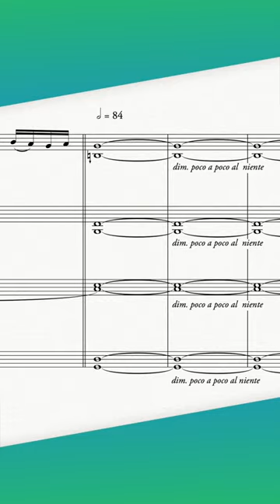You've never heard a cadence like this before.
“String Quartet No. 1,” (2017) for two violins, viola, and violoncello.
Performed by the JACK Quartet.

There are version(s) that exist for:

1. saxophone quartet

This work is my first major string quartet which deals with a large architectural structure divided into three movements entitled Daf, Fugha, and Nashwa. The work traverses many areas of traditional Middle Eastern music as they relate to pitch, ornamentation, meter, and timbre, and seeks to amalgamate those characteristics with traits typically found in Western classical music, like development, modulation, and harmony.

I. Daf is named after the frame drum commonly used in traditional Middle Eastern ensembles. In a typical setting, this drum provides the meter for the rest of the ensemble to improvise within. However, in this movement, the quartet develops the rather straightforward meter that is presented in the first few moments, performing the rhythmic pulses themselves in a seemingly improvised, though thoroughly composed, manner. The subtle nuances of daf technique are showcased by means of using the players’ left hands to strike their fingerboards as a pseudo-outer ‘skin’ of the daf.

II. Fugha, or ‘fugue’ in Arabic, borrows its structure from the harmonic motion of Johann Sebastian Bach’s Fugue in F-sharp minor, BWV 859, from Book 1 of The Well-Tempered Clavier. I have always wondered what it might have been like if Bach was born in Alexandria, rather than Eisenach, and what harmonic discoveries of sorts he might have made in pursuit of his perfect counterpoint. The movement is organized into several contrasting sections of “quasi-cadenzas” and “episodes” that directly correspond to the original fugue’s material, however told in my own personal way.

​III. Nashwa, or ‘trance’ in Arabic, is a fantasy on the maqamat, or Arab modes, through an aural meditation that begins with swells inspired by the resonance heard inside the oud, an Arab lute. As the movement continues, the sound profile makes its way out of the oud and into the external sounds of the qanun, an Arab zither comprised of over seventy strings and played with long plectrums. Its surface level sounds are abstractly depicted through sforzando and tremolo techniques from the quartet. The last section brings the ensemble back into the oud, eventually ending with one final swell.